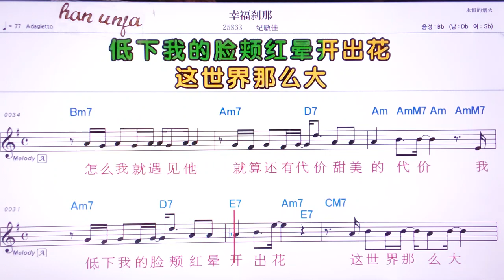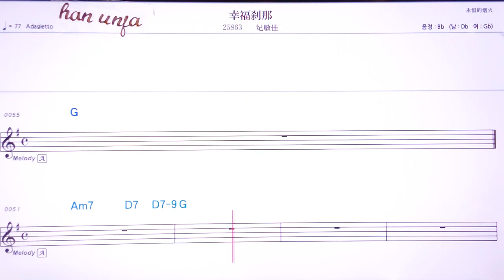💖 쌍푸차나/찌민쟈 👍MR,유투브 노래방,가라오케 악보 코드 가사 ,Karaoke,반주